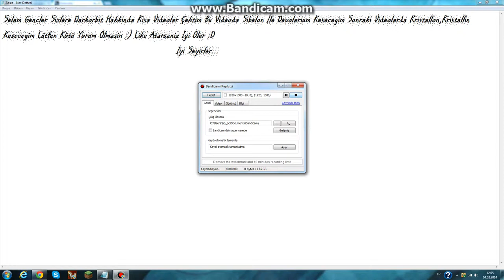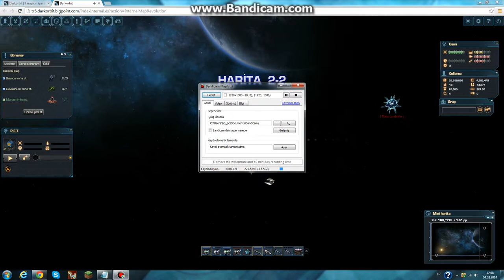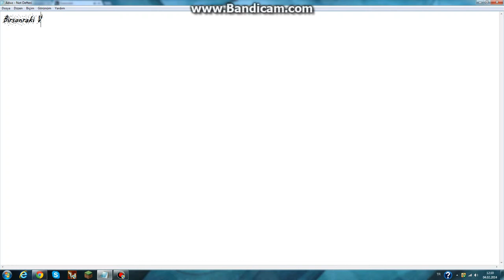Darkorbit Oynuyoruz Bölüm 1 Sibelon&Devolarium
Kötü Yorum Olmasın Lütfen :) Like Atanlara Cok Tesekkür Ederim Diğer Bölüm Kristallon&Kristallin Kesecegiz.. :)